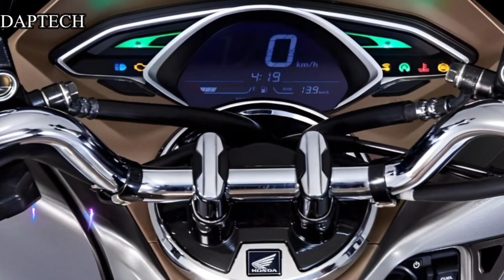Honda Latest Scooter || 150, 160, Racers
The Honda ADV150 is an adventure scooter that was first introduced in 2019. It is powered by a 149.3cc liquid-cooled single-cylinder engine that produces 14.5 horsepower and 10.3 lb-ft of torque. The engine is paired with a CVT transmission. The Honda Vario Racing Scooter is a sport scooter that is designed for performance and style. It is powered by a 156.9cc liquid-cooled single-cylinder engine that produces 15.4 horsepower and 13.4 lb-ft of torque. The engine is paired with a CVT transmission. The Honda PCX 160 is a premium scooter that was first introduced in 2022. It is powered by a 156.9cc liquid-cooled single-cylinder engine that produces 15.8 horsepower and 13.4 lb-ft of torque. The engine is paired with a CVT transmission.